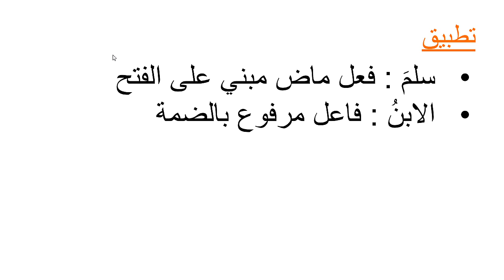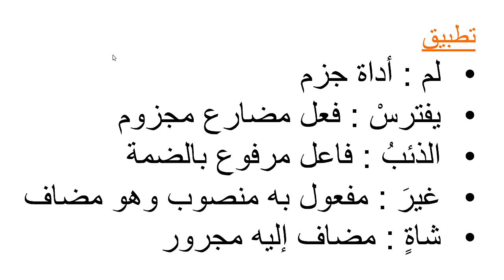المستثنى ب غير و سوى